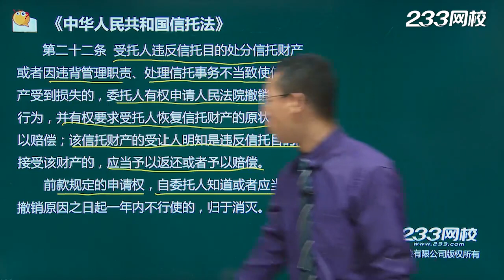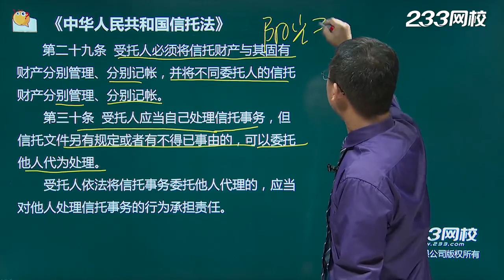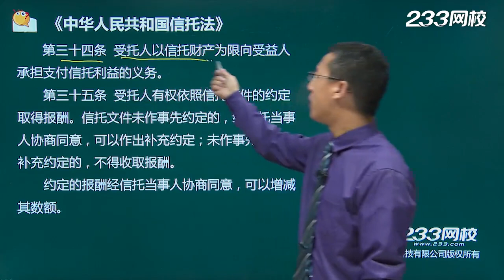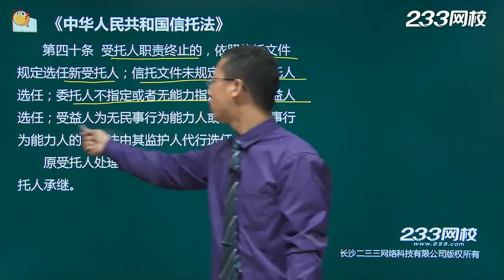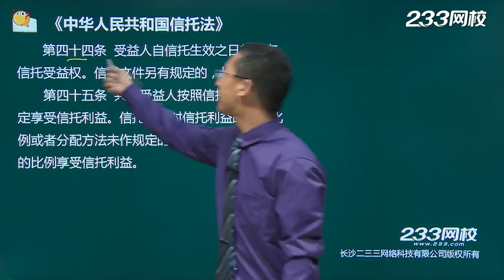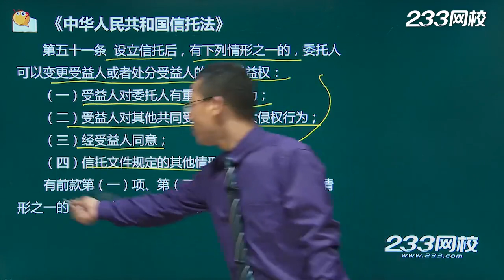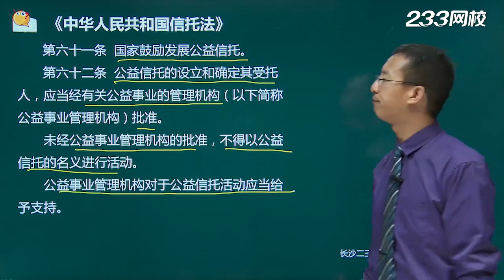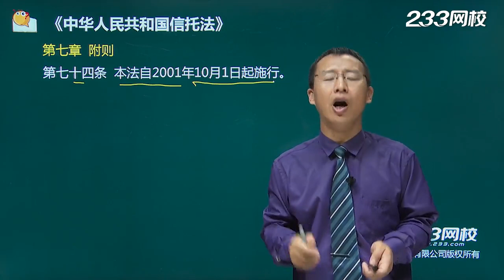038 私募股权基金监督管理暂行办法